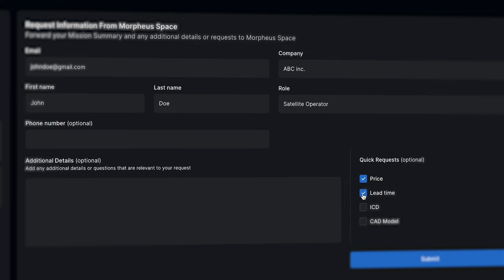JOURNEY - Teaser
A journey of over a thousand miles from earth begins with a single step.